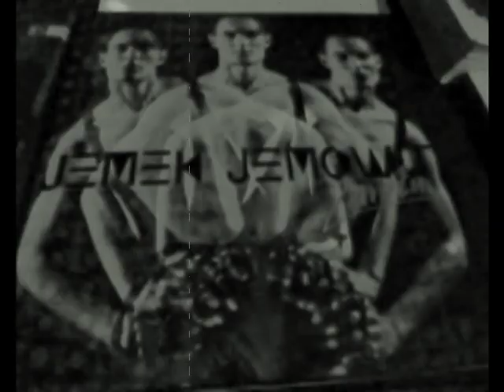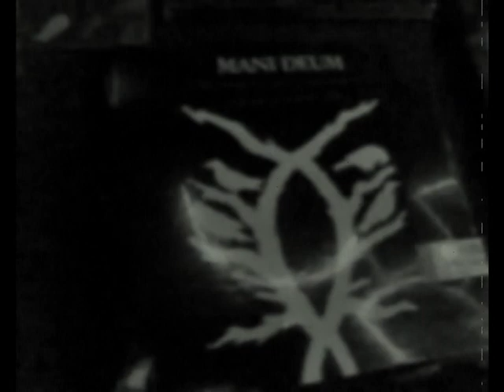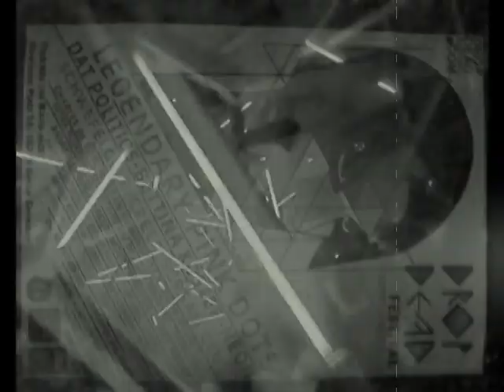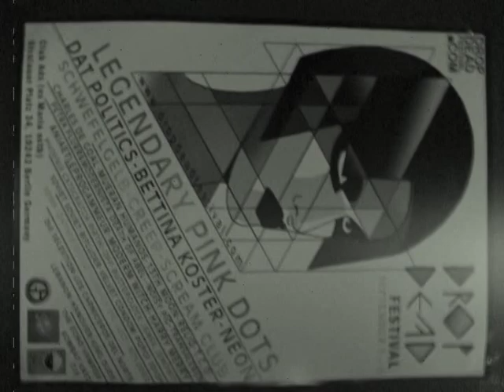Fabrika Records Athens - Showcase @ Drop Dead Festival Berlin 2011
Fabrika Records Athens/Greece - Showcase at DropDeadFestival Berlin 2011
music by Gertrud Stein "I can't dance" / available on Monosynth Compilation released by Fabrika Rec. Athens/Greece

Welcome to FABRIKA Records, the home of minimal electronic soundwaves!

Our musical research concerns new, underground artists who come mainly from the field of electronic music, from new wave, minimal synth, electropunk and the darker side of techno.
We invite you to discover with us the power and passion of new eccentric sounds.

In this private party, somewhere in a dark room, you are mostly welcome!

yours,
Fabrika Rec. - 2011

releases 2011 by Fabrika Records - Athens (Vinyl only):

Die Selektion -
limited vinyl 300 copies incl. deluxe innersleeve + sticker fabrika records logo

Monosynth V.A. - The Minimal Wave Elektronik Compilation 2011 !!!
limited vinyl 500 copies incl. deluxe innersleeve + sticker fabrika records logo